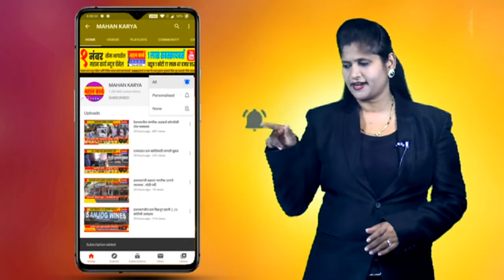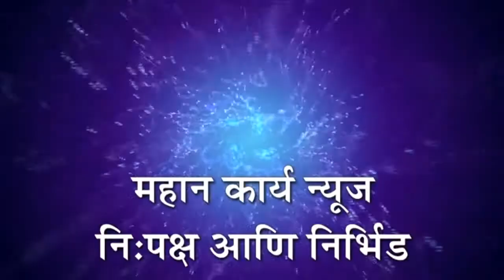संख - श्री गुरु बसव विद्यामंदिर व जुनिअर कॉलेज येथे 72 वा प्रजासत्ताक दिन साजरा